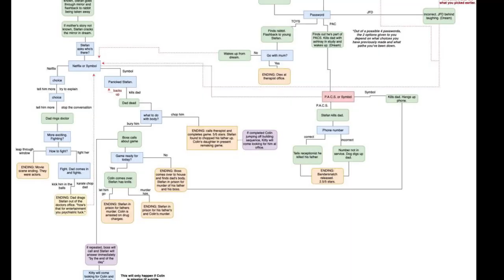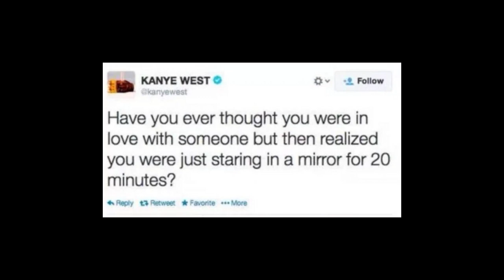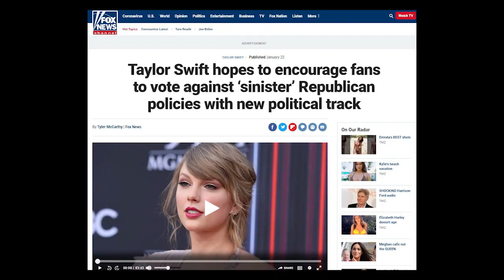Kanye West's "Plandemic"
I prove conclusively that this crisis was man made by examining Kanye West's career arc.